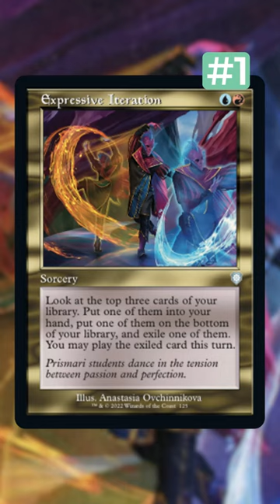These markets are always moving! 🚀🚀🚀